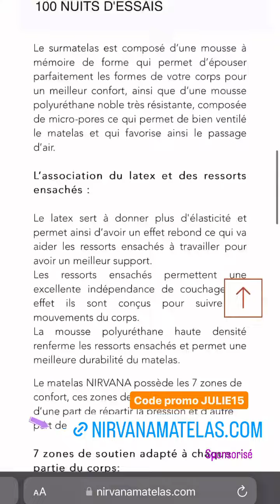JULIE RICCI - 16 Mars 2023